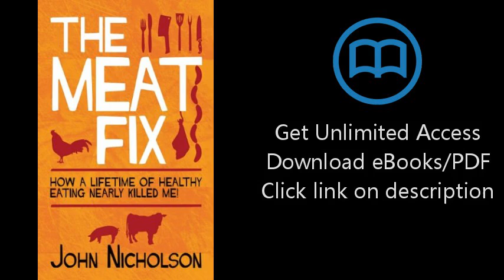Download The Meat Fix: How a Lifetime of Healthy Living Nearly Killed Me! PDF